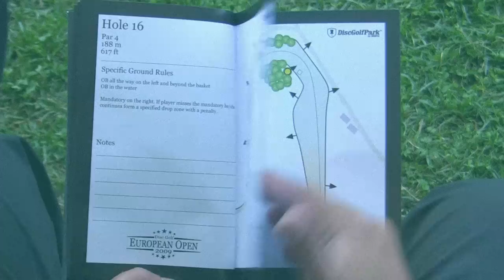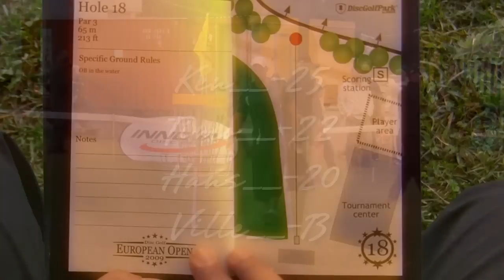lcgm8 Disc Golf - EO 2009 Day3 pt5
This is the last part from European Open 2009 Disc Golf Championship Tournament's third day. Thanks to  co- cameramen and of course Big Thanks to the players. It was really fun to shoot videos with You. Main Cam:Canon HG20 second angle cam:Samsung. Video bitrate 20-24Mbit 720p.